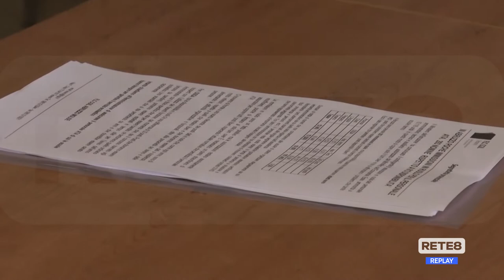Teramo - Scuola, permane l’emergenza organici